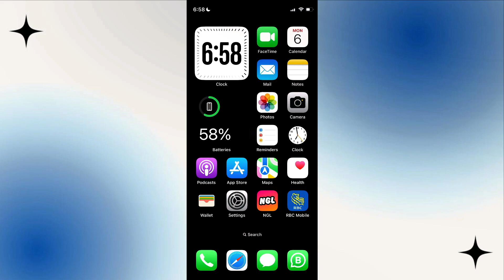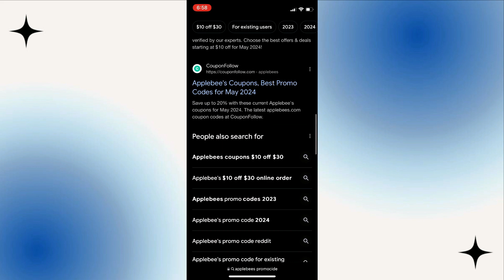How To Get Working Applebee's Promo Code 2024 (Quick And Easy)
Hungry for savings? You're in luck! In this quick and easy guide, we'll show you how to score working promo codes for Applebee's in 2024, so you can enjoy delicious meals at unbeatable prices.